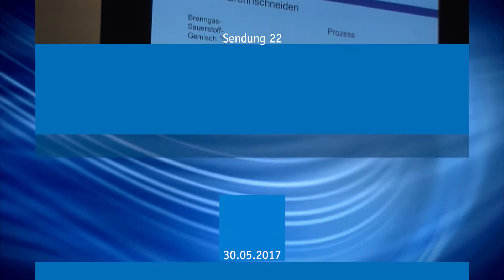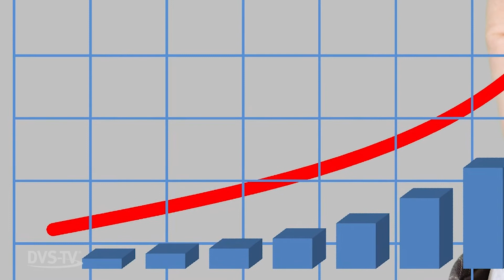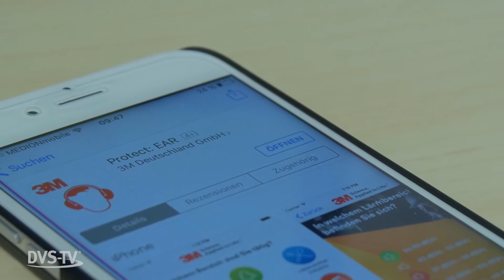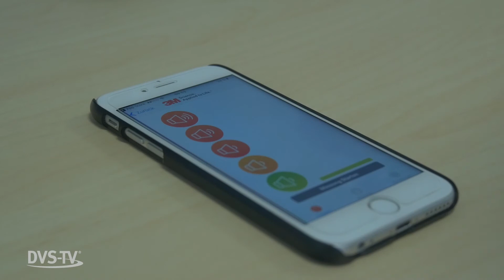DVS-TV Nachrichten 22 (30.05.2017)